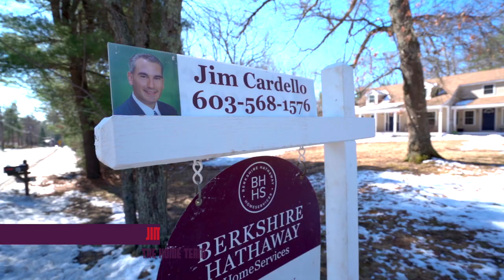Jim Cardello - 12 Kendall Pond Rd Londonderry NH - Matterport Front Exterior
Check out Jim Cardello’s listing in Londonderry NH at 12 Kendall Pond Road! For more information please contact him at | & for the best financing options please contact Matt D’Urso at | - this content was produced & powered by Premier Mortgage Lending,LLC 📸🎥 Edward Whitehouse